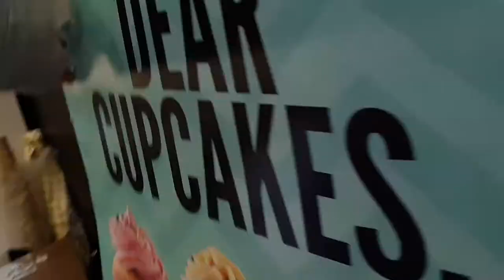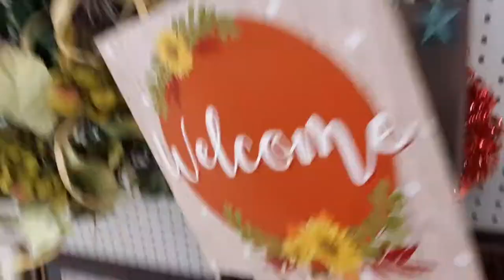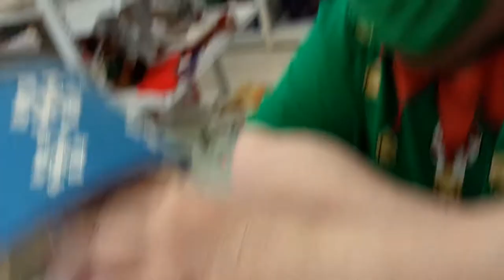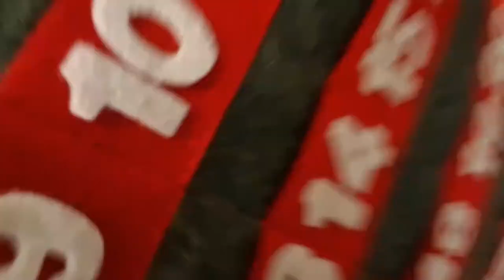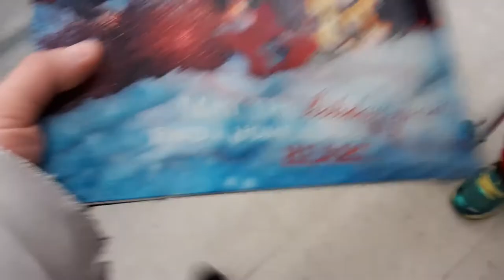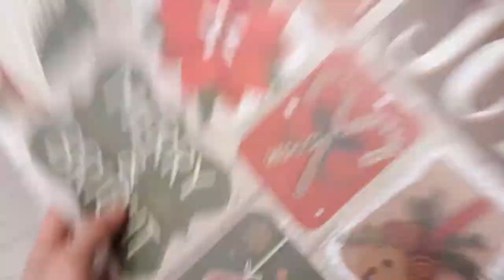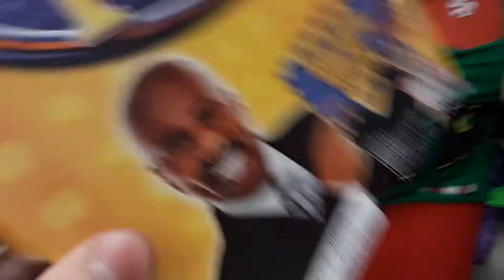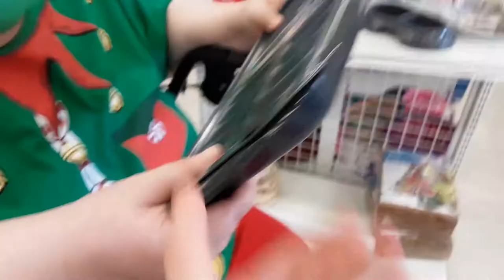Ho Ho Ho,My Pouch Is Ripped... and Ricky Sneezing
Repeating observing the same Christmas sock with a ripped pouchy... meanwhile ricky produces a disgustingly wet sneeze into his facemask